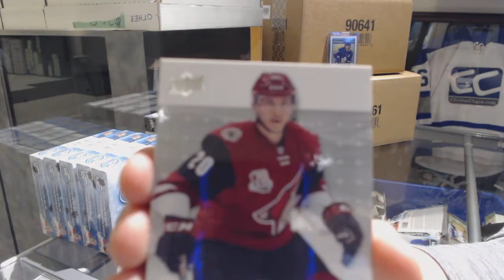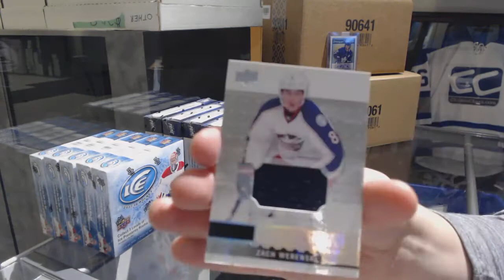Brady13's 16-17 Upper Deck Premier Hockey Box Break